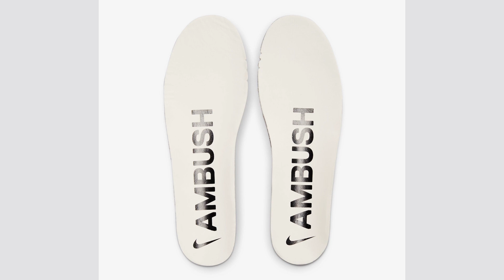AMBUSH x Nike Air Force 1 Low “Phantom” Release Date